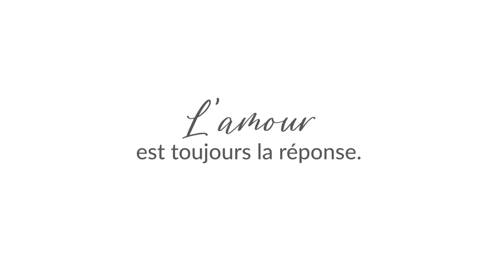C'est quoi la culpabilité?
As-tu tendance à te critiquer? Te saboter? à ressentir de la culpabilité? Trouves-tu que tu n'es pas assez? Que les autres, ils ont plus de facilité? C'est quoi la culpabilité?

Tu n'es pas brisé si tu as répondu oui. Tu es peut-être esclave du petit humain à l'intérieur de toi qui s'en veut, qui se critique. Switch! Tu es venu pour te rappeler qui tu es et pour te réaliser pleinement!

00:00 Ça a tellement l'air plus facile...
00:45 Est-ce que c'est toi ça?
02:00 Ne pas être à la hauteur
03:05 On compare avec quelqu'un d'autre
04:25 Je n'y arriverai jamais
05:32 Le potentiel que tu as!
06:10 On est venu nous purifier et libérer
06:55 Y a t'il une autre façon d'être?
07:43 Apaise ton esprit
08:35 De façon consciente, mets ton attention sur ce que tu veux!